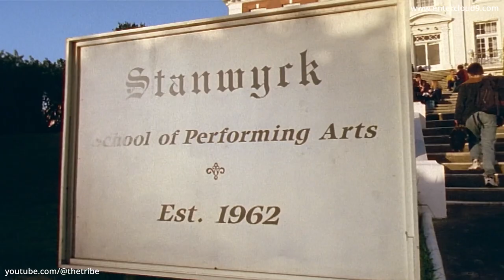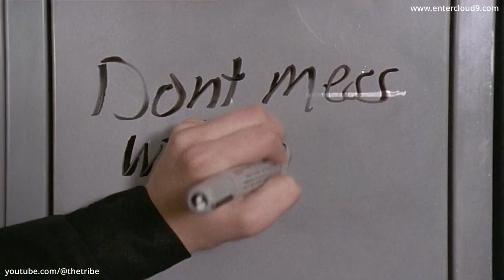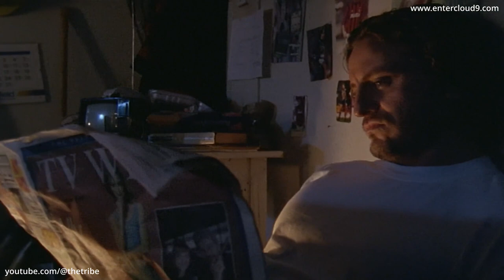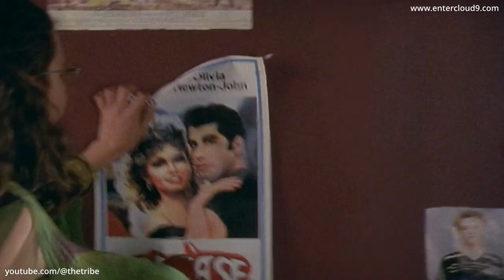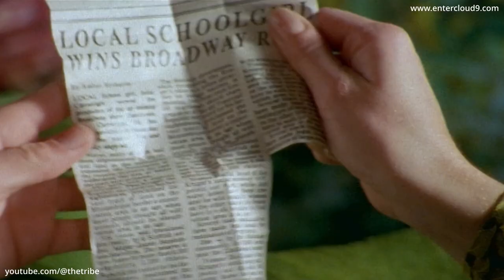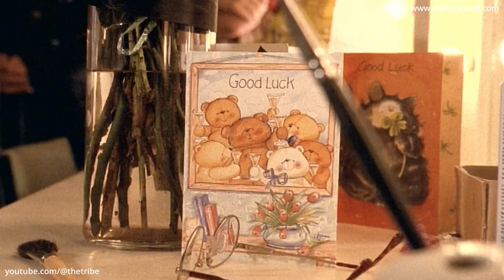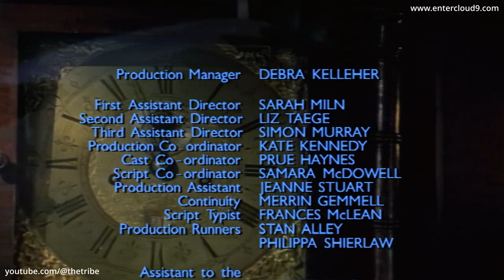William Shatner's A Twist in the Tale - The Green Dress (HD)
Episode preview - 13 year old Rosa has been accepted into the School of Performing Arts. But she quickly discovers she is unwelcome after being bullied by the spiteful Lucy, who is threatened by Rosa's talents and increasing popularity. Things change when Rosa purchases a second hand dress for a performance - and although it seems to fit her perfectly, Rosa quickly discovers that there is more to the dress than meets the eye. And she suspects that the dress is actually haunted by a ghostly presence.

Series info - Known to worldwide audiences as the iconic Captain Kirk from the legendary sci-fi series Star Trek, William Shatner stars as the enigmatic Storyteller in this enchanting anthology series which will take the audience on a magical journey – into their imagination – and far beyond.

Set in the past, present and future the series will challenge, stimulate, entertain – and surprise – both adults and children of all ages.

The Storyteller acts as a narrative guide on a trip of intriguing tales, good times and bad and out of this world experiences, seen primarily through the eyes of a child. Each self contained story has one thing in common - a twist in every tale.

🎬 Watch William Shatner's A Twist in the Tale 🎬
William Shatner's A Twist in the Tale has been lovingly remastered for the digital era and the entire series can now be watched (without any ads) in high quality HD via Cloud 9's Vimeo channel, to stream or download (availability varies country to country due to rights and licensing). The complete series is also available on video on demand & streaming platforms and broadcasters (again, subject to availability in different territories).